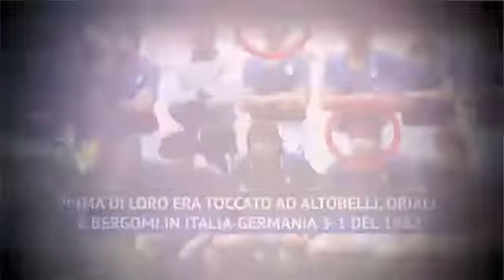Da Bergomi a Perisic-Brozovic, il curioso record dell'Inter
Dal 1982 ad oggi i nerazzurri hanno sempre avuto in campo almeno un giocatore in tutte le finali dei Mondiali